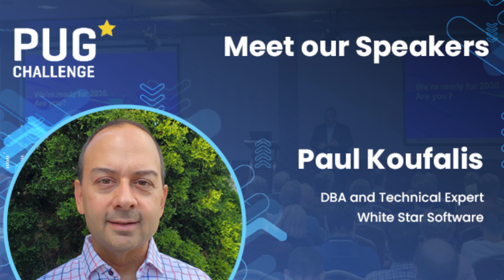PUG Challenge 2024 - Paul Koufalis - 6 reasons and no excuse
Paul Koufalis invites you to the upcoming PUG Challenge 2024 in Prague announcing a full range of break out sessions and DBA Workshops and yet another exciting game on the Expo and festive event with prizes to win! Don't miss out!